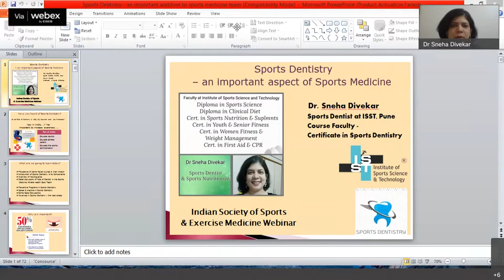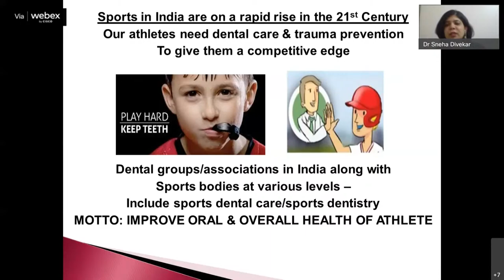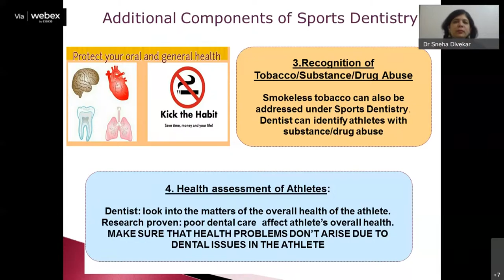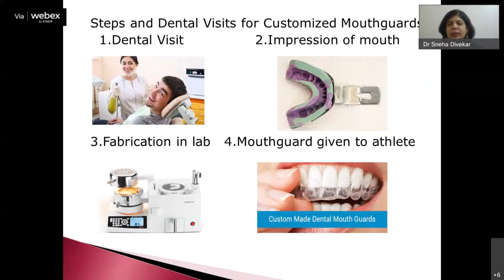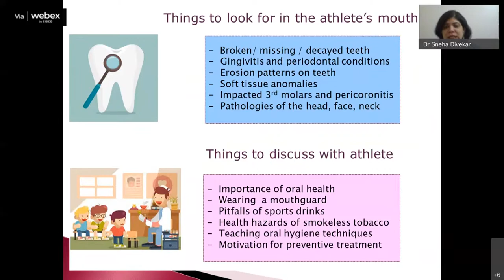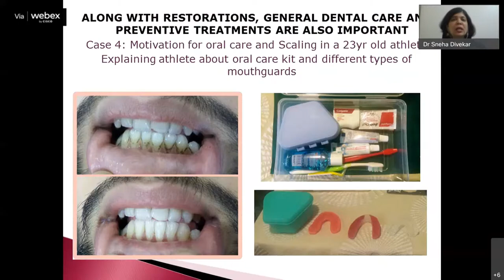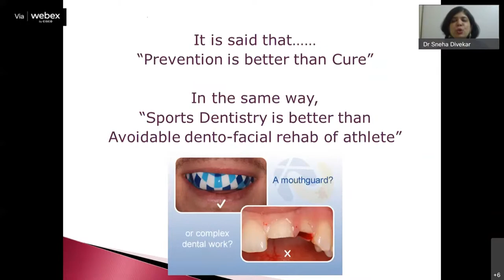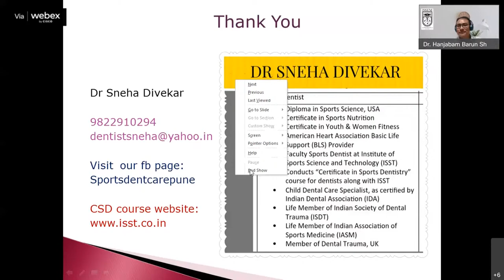Sports Dentistry - An Important Aspect of Sports Medicine by Dr. Sneha Divekar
ISSEM Webinar Series - 2022
Topic: Sports Dentistry - An Important Aspect of Sports Medicine.
Date & Time: 3rd April 2022, 4pm onwards.

Speaker:
Dr. Sneha Divekar, BDS, FAD, MPSEN - Cosmetic Dentist; Sports Dentist
-Dr Sneha is practicing dentistry from 15yrs and as Consultant Sports Dentist since 5 years. She runs private Practice at Dental Fitness & Polyclinic at Karve Nagar, Pune which is a “Cosmetic Dentistry & Sports Dentistry Centre” with all multi-speciality medical and dental specialists visiting the clinic.
-She has done ‘International Certification in Aesthetic Dentistry and Oral Rehabilitation’ under New York University, College of Dentistry, USA and Fellowship in Aesthetic Dentistry from Germany.
-Dr Sneha is a FACULTY as a ‘Sports Dentist’ at Institute of Sports Science and Technology (ISST), Pune and conducts a course “Certificate in Sports Dentistry” FOR DENTISTS in association with ISST. This is a FIRST OF ITS KIND OF COURSE for Indian dentists. She has conducted many workshops on sports dentistry for her certificate program and nearly 50 dentists have completed this course (since the launch of the course in July 2018).
-She is expert at doing all kinds of cosmetic dental treatments & dental care of athletes and customized/superior quality bile-n-bite mouthguard fabrications along with long term dental trauma management of athletes. She gives Sports Dental Care guidance for young/professional athletes at various schools and sports clubs in Pune.
-She has been felicitated as a local, state and national speaker on sports dentistry in various dental programs and conferences. During the pandemic as well she has conducted online lectures and workshops on sports dentistry.
-Her articles on Sports Dentistry have got published in Famdent magazine, Dental Reach magazine and Acta Scientific Dental Journal.
-Dr Sneha has received “Best Consulting Dental Surgeon in Pune” @ Women Leadership Awards held in Delhi on 8th March 2020 on occasion of Women’s Day. She has received the “Sports Dentistry Speaker of the Year 2021” at GOMHA Dental Awards. She has also received the “Rising Star Award 2021” as a Sports Dentist from IERCT Global.
-In January 2022, she has become the Assistant Clinical Director for Special Olympics Bharat Special Smiles Program for Pune, Maharashtra for the Azaadi ka Amrit Mahotsav Healthy Athlete Program to be held on 7th April 2022.

Moderator: Dr. Hanjabam Barun Sharma, MBBS, MD, DSM